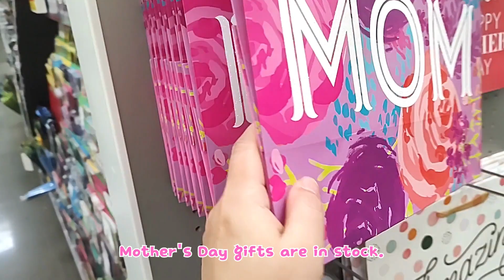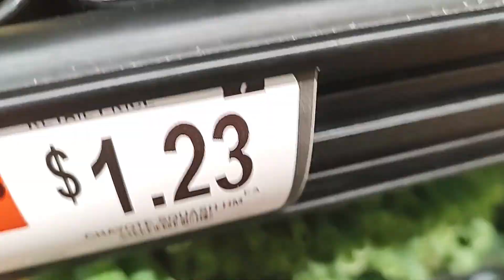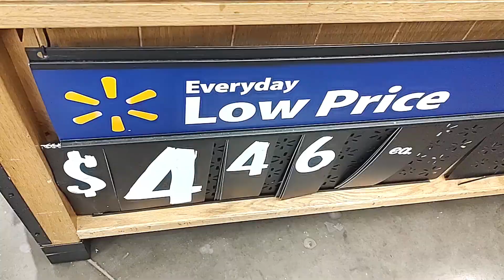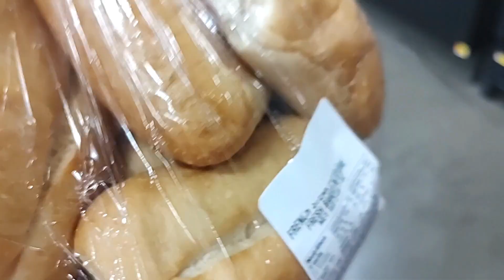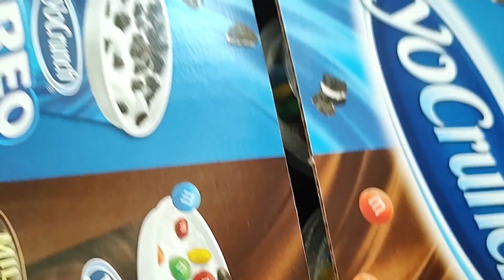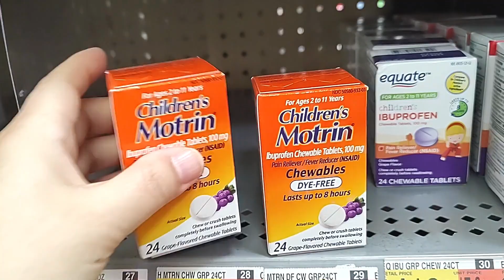WALMART | Grocery Shopping ASMR | Grocery Vlog | Satisfying Video❤️No Talking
Hello, all! :)
I hope you could relax yourself with white noise during my grocery shopping.
Your likes and subscriptions are a big help to me! 🙏🙏🙏

Grocery shopping with prices
Grocery shopping tiktok compilation
Snr grocery shopping
asmr walmart
grocery shopping
asmr grocery shopping
asmr shopping
Grocery shopping vlog
shopping asmr no talking
walmart clearance today
walmart clearance
walmart clothing haul
Tiktok compilation